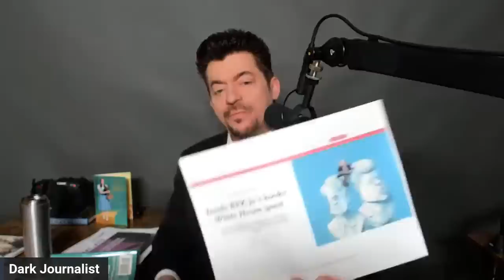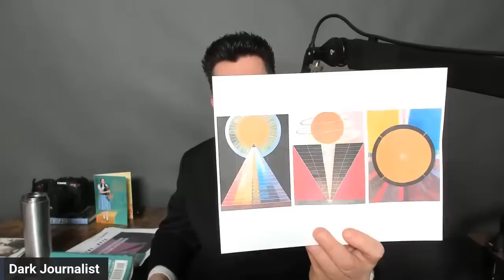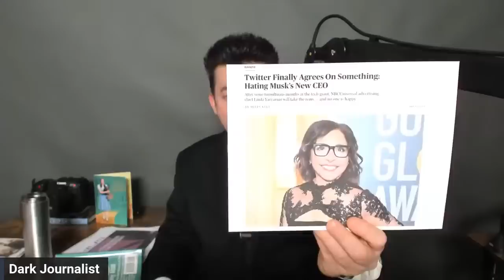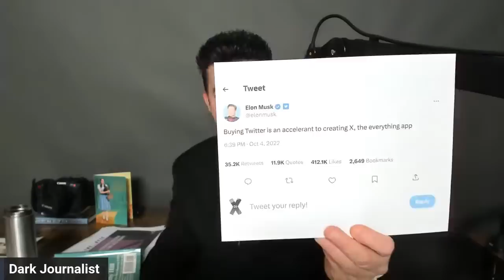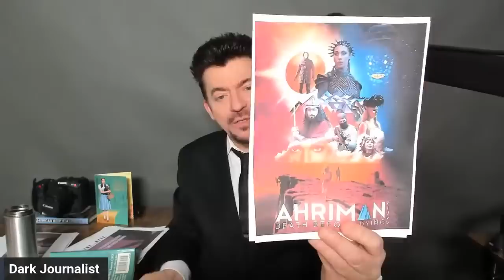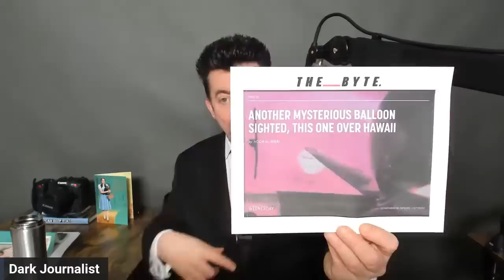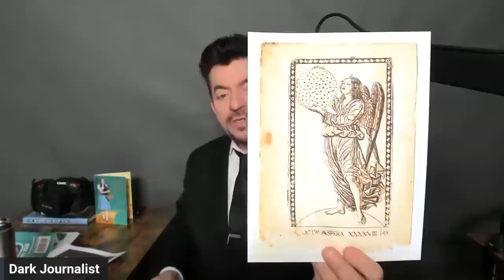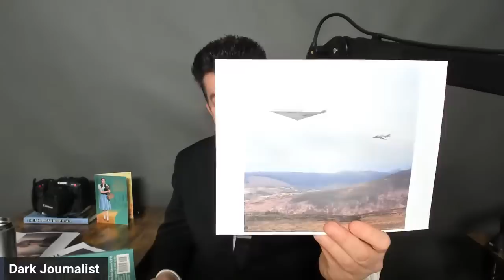Dark Journalist Special Report: X Ahriman Elon UFO File 2024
DARK JOURNALIST SPECIAL REPORT
HERE COMES X: AHRIMAN ELON UFO FILE 2024
SATURDAY NIGHT MAY 13TH, 8PM EST!
*FEATURING LIVE Q & A WITH DJ & MISS OLIVIA!*

AHRIMAN X ELON CONNECTION
Please join us for this Dark Journalist Special Report where he goes deep on the significance of the occult connections of Elon Musk to X-Steganography as advanced exotic technology. He also looks at how his former girlfriend, the Canadian singer Grimes that he shares 2 children with, is doing the soundtrack for a new movie that she also stars in about the evil deity of the Zoroastrian religion Ahriman. Austrian Mystic Rudolf Steiner predicted in his esoteric material that Ahriman would have a deranged influence on humanity through 21st Century technology as a dark astral force seeking to harvest the human soul.